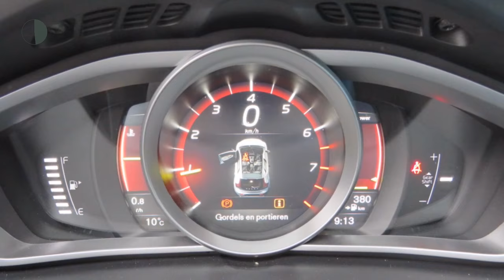Volvo V40 2.0 T3 152PK Nordic+